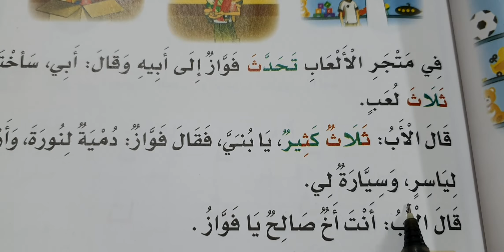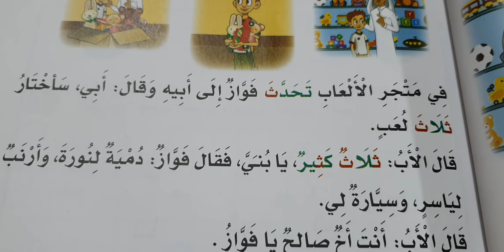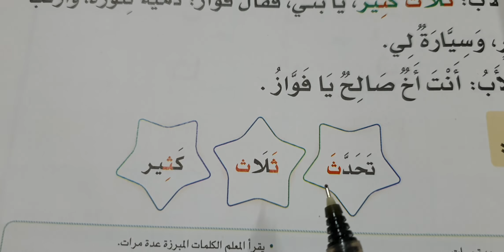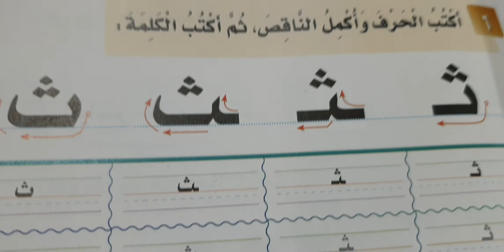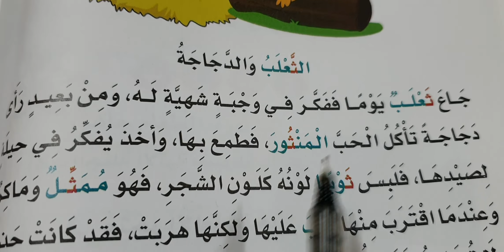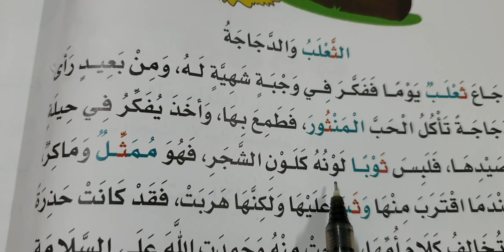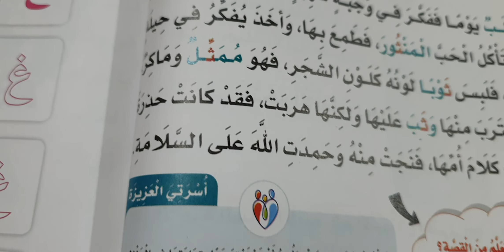حرف الثاء (ث)للصف الأول الابتدائي المنهج الجديد لغتي ١٤٤١